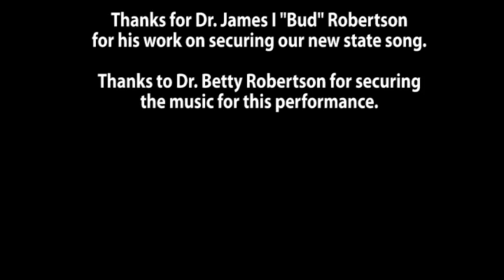Our Great Virginia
First public performance of "Our Great Virginia," the new state song, by the Appomattox Youth Chorale. Performed Saturday, Aprill 11, 2015 at the Museum of the Confederacy, Appomattox VA. Lyrics: Mike Greenly. Arrangment: Jim Papoulis. Special thanks to Dr. James I "Bud" Robertson, Jr. for his efforts to promote our new state song. Thanks also to Dr. Betty Robertson for securing the music for this performance.